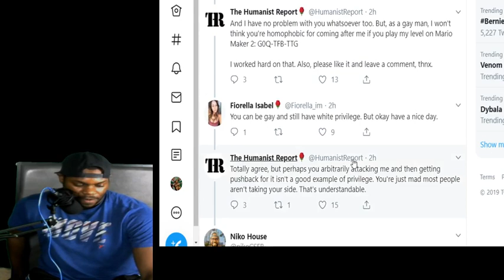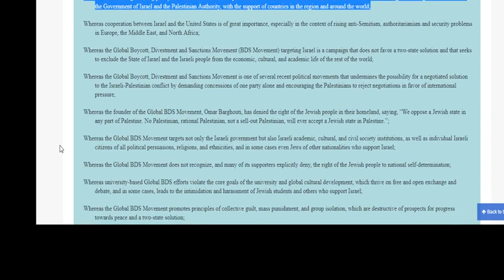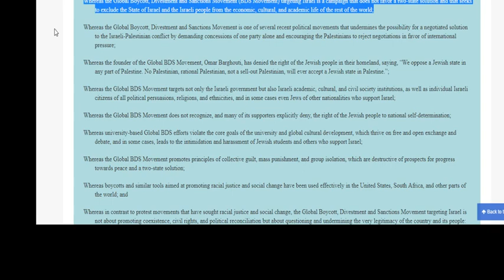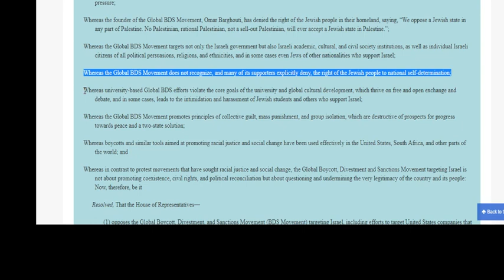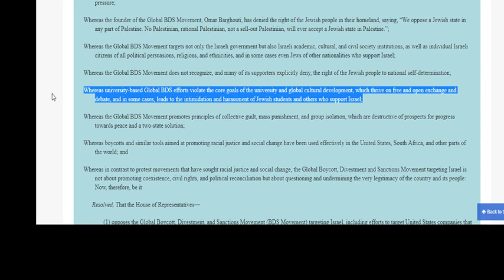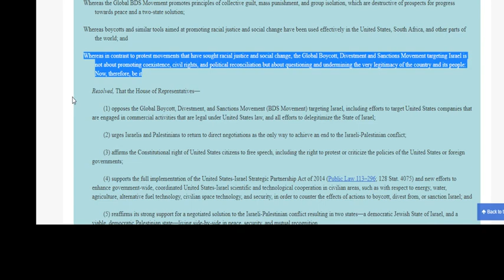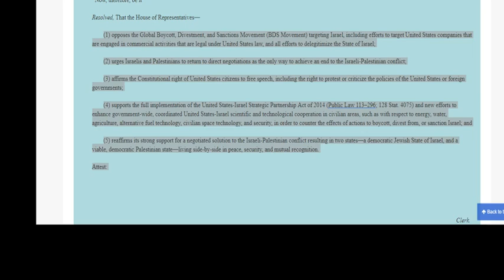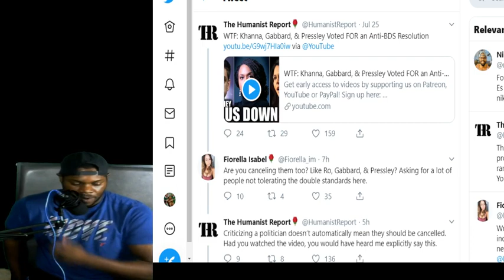Progressives Bickering About Tulsi Gabbard & The Anti-BDS Resolution | So I Read It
Gab: @YellBRo